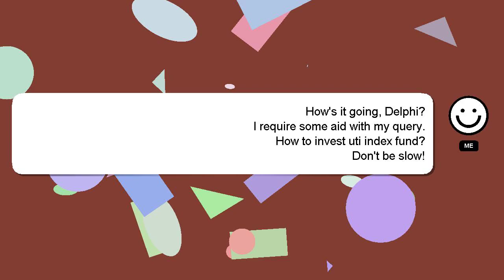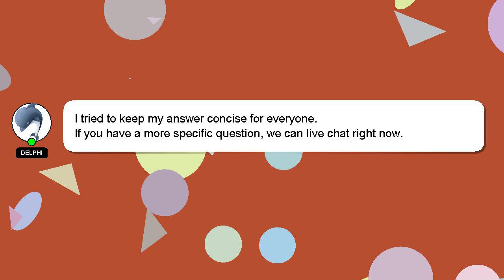How to invest uti index fund?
Let me give you a brief introduction of who I am, Good day, I am Delphi. I am here to assist you in getting the answers you need. - How to invest uti index fund?

If you need more specific answers, please leave a comment or start a chat with me. I will express my appreciation for your answer by 'hearting' it.

*2 What we are experimenting :*